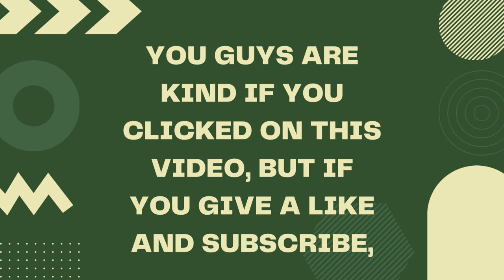Watch this video if you have some SPARE TIME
Hey there! If you have some spare seconds please click on this video